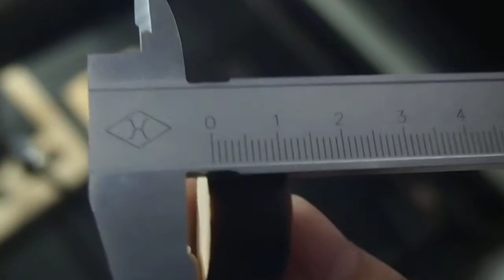JQ 12mm pine wood cutting